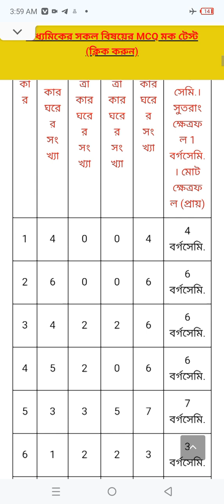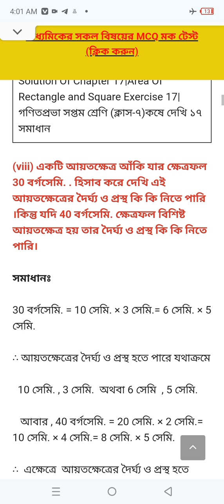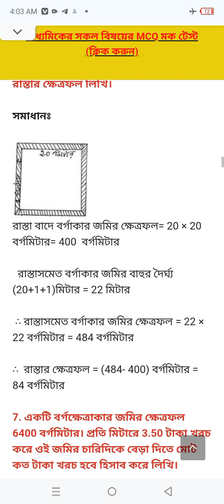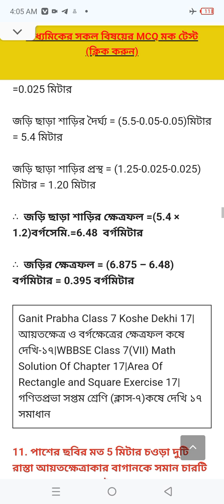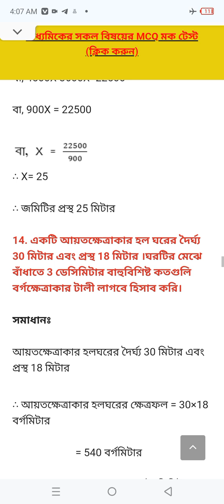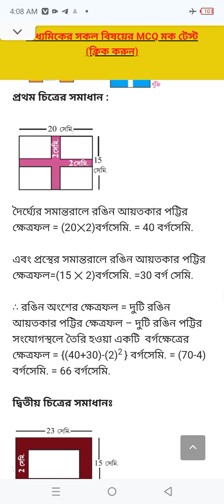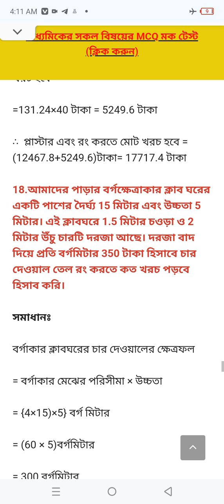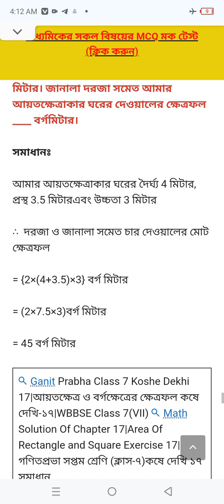CLASS 7 MATHS KOSHE DEKHI 17 WBBSE